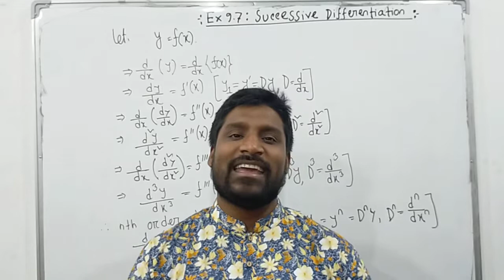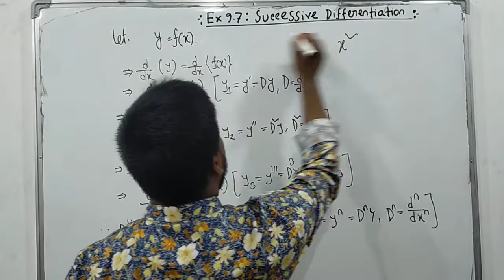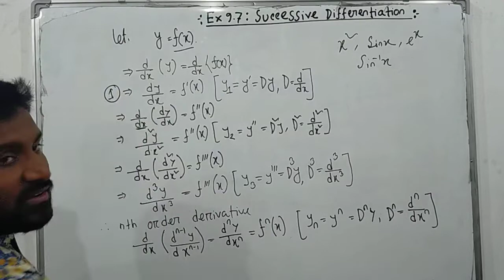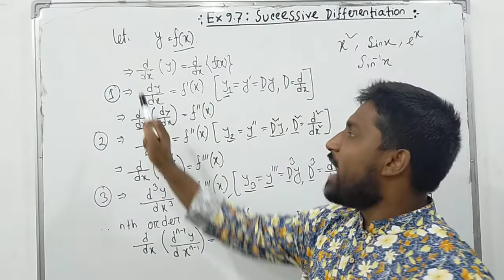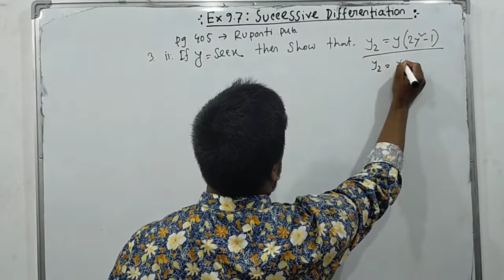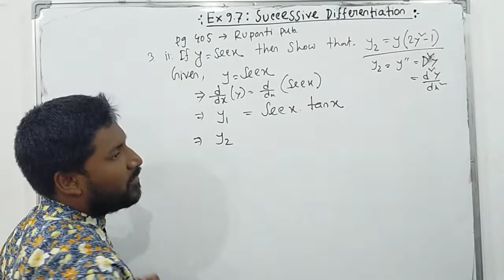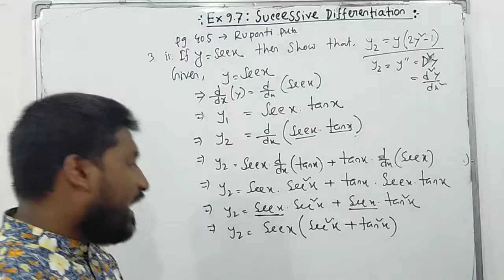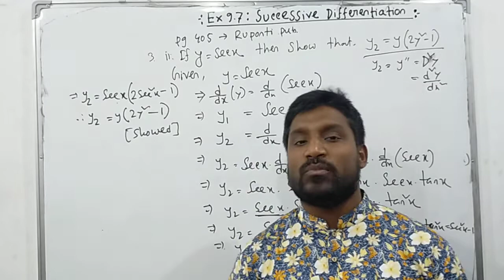Class xi: Lecture -1: Exercise :9.7(Successive Differentiation)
Discuss about basic concept of Successive Differentiation.